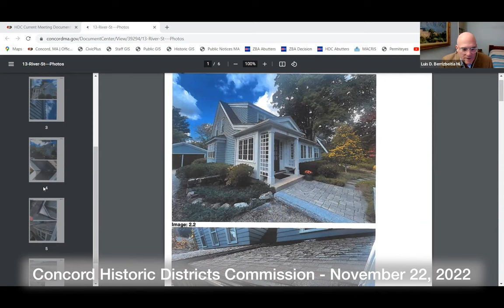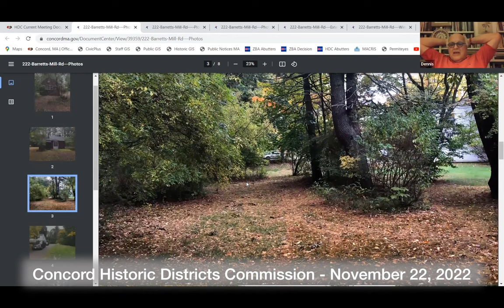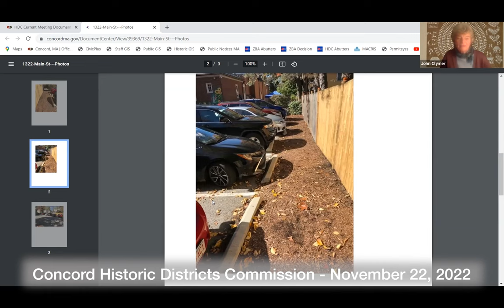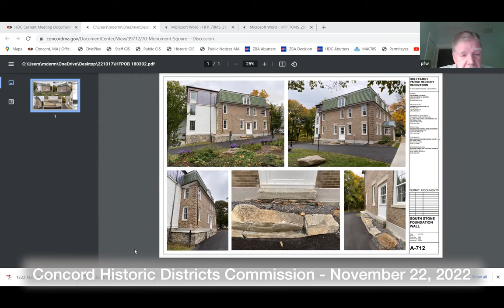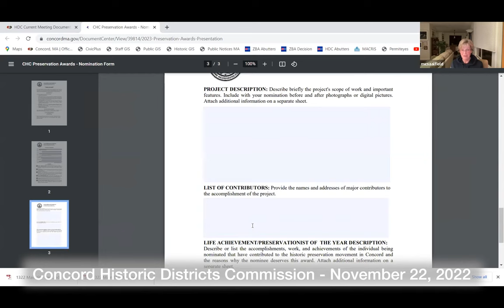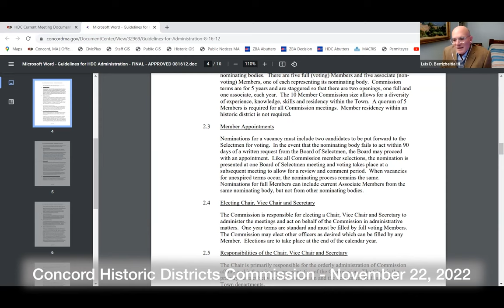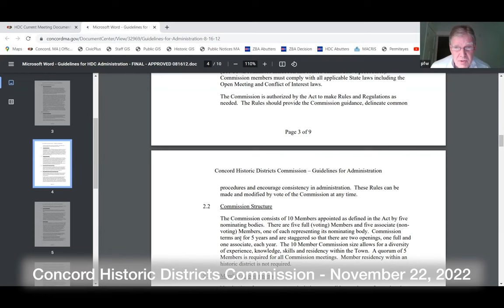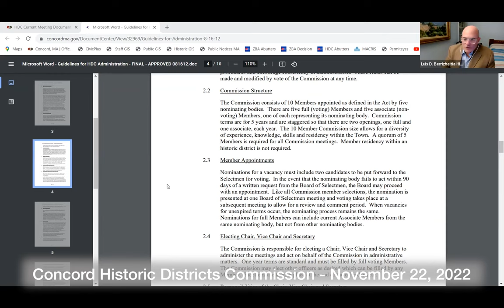Concord Historic Districts Commission November 22, 2022